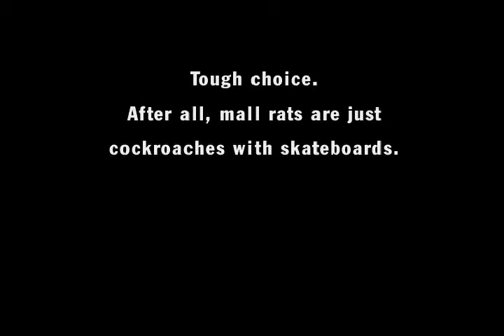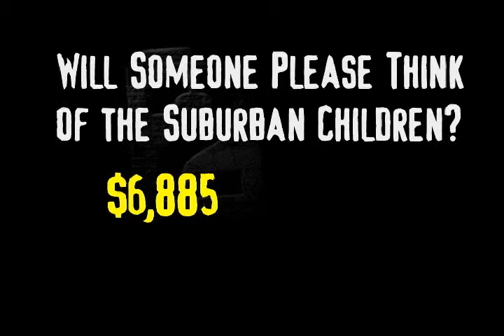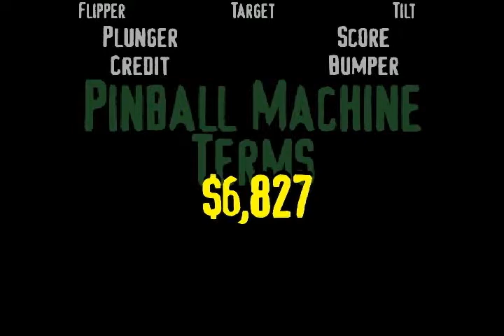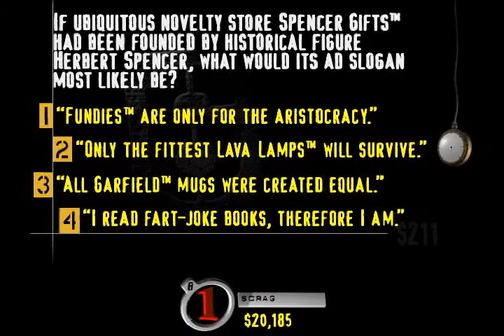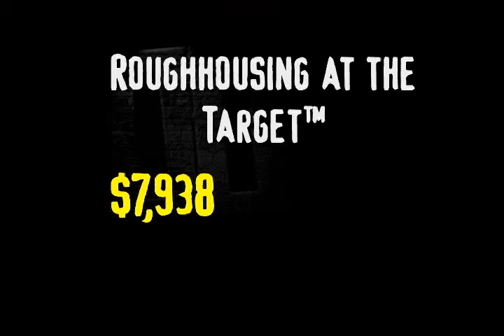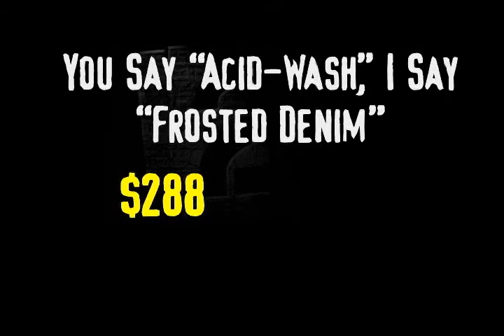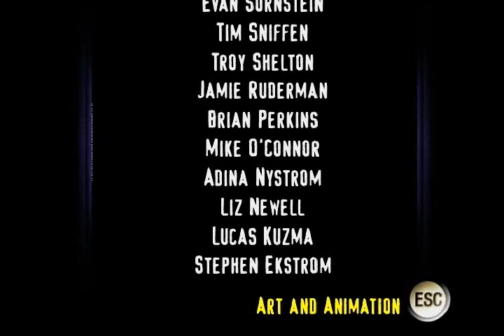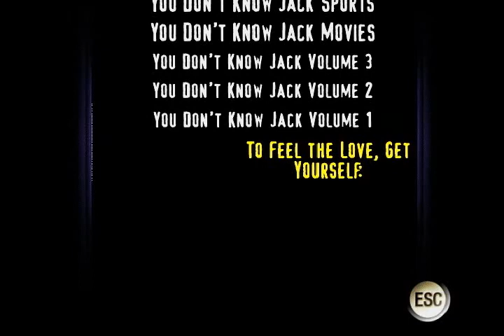Let's Play You Don't Know Jack: The Ride - Game 37 - Floor 369 - Suburbia/Malls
I think they fixated on a certain answer a bit more than is healthy.